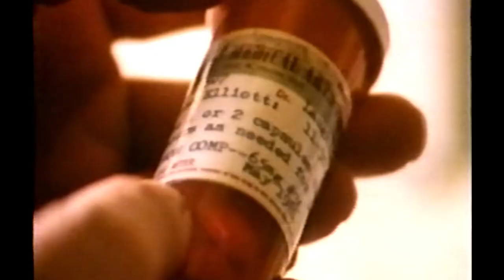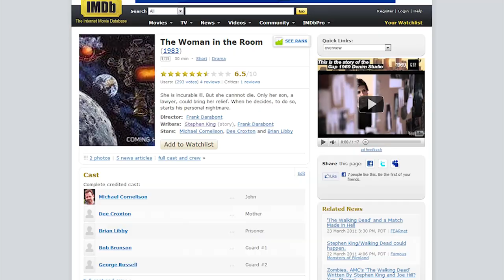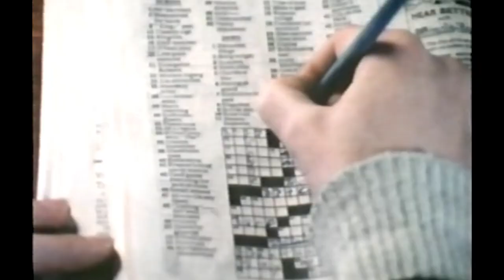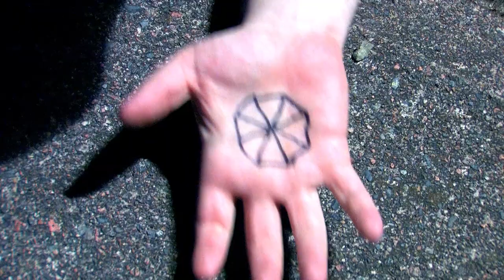The Boogeyman - Stephen King - Phelous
The Boogeyman and this time backed by Stephen King and A Woman in a Room. Only cigarettes and therapy can save us this time!